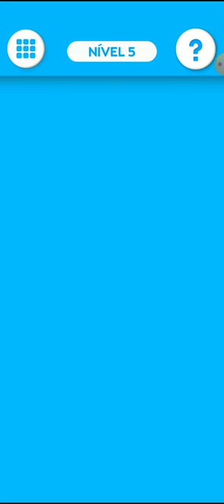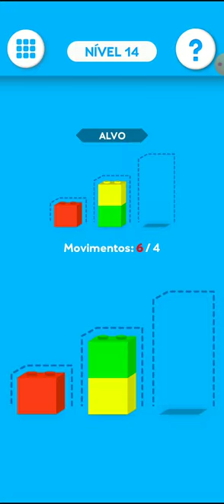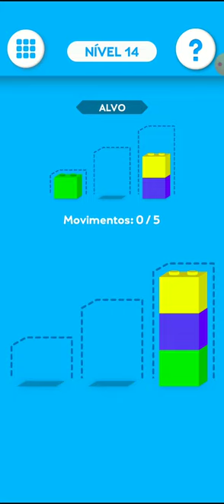Pedrinho em... Construa a Torre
Pedro Gamer vive nova aventura com muita energia positiva e alegria pra enfrentar qualquer desafio hoje teremos "Pedrinho Jogando Tiro em Movimento".

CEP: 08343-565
Número: 170